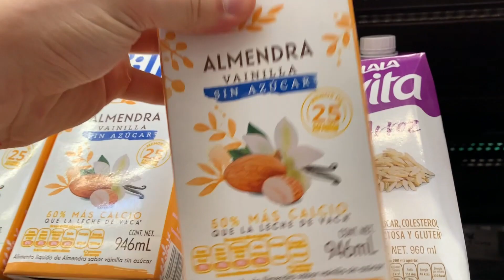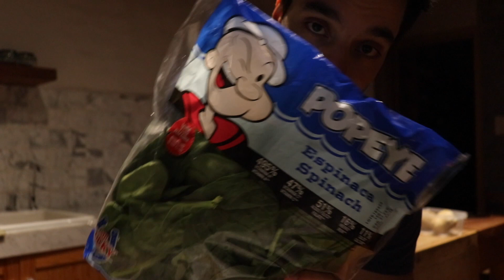¿ES NECESARIO LLEGAR AL FALLO PARA HIPERTROFIA? - Actualización de Físico! | Definición 2020 Ep. 6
Mi equipo para entrenar:
Rueda Abdominal
Fajo 1
Fajo 2
Foam Roller (rodillo muscular)